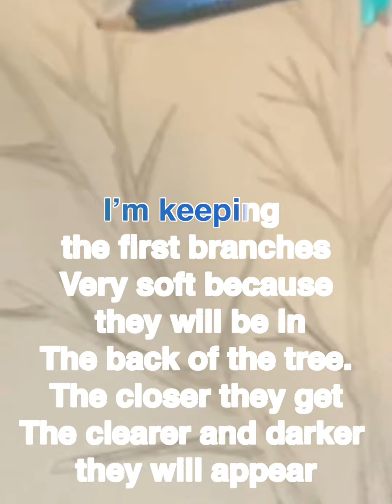Crafts from the Cove I "Nature Crafts"